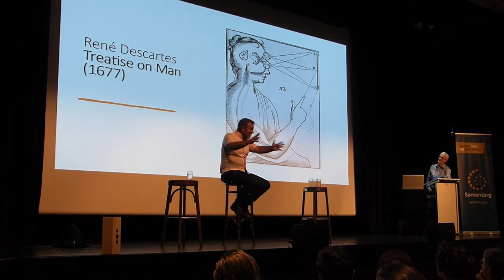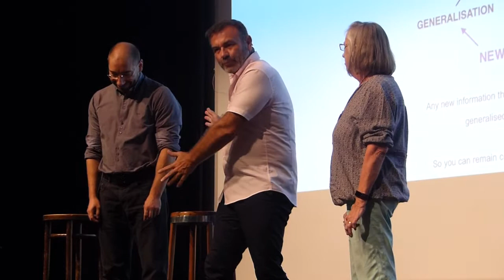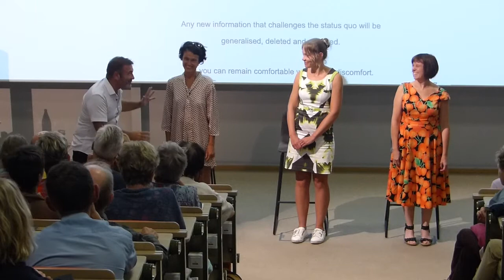Matt Hudson Belgium 2022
A few short clips from a couple of events I did for Samenzorg in Belgium. The audience and I looked at Split-second Unlearning and the profound affect it can have on an individual and even an entire population.